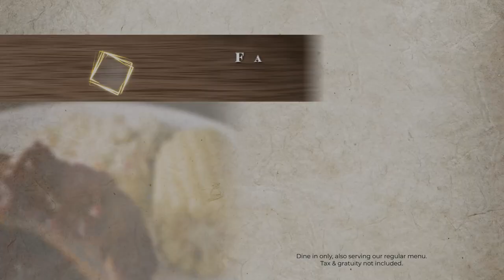Father's Day at 90 Ninety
Make your dad's day with our delicious BBQ Ribs platter special at 90 Ninety! We're serving up juicy pork ribs, hot sausage link, corn on the cob, baked beans, coleslaw, & cornbread. Bring the whole family and celebrate Father's Day in style!